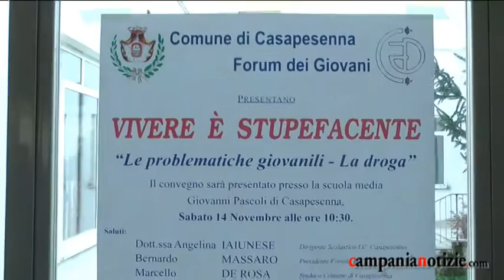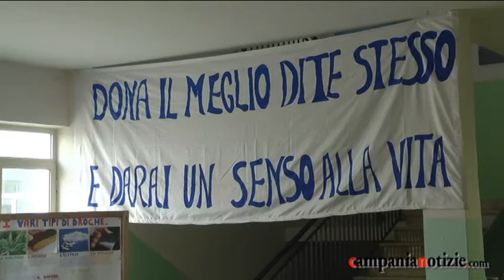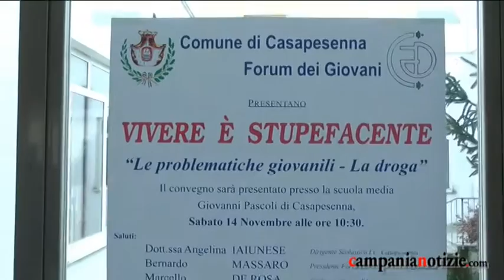Casapesenna, convegno su giovani e droga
“Vivere è stupefacente”. Questo il messaggio dell'evento che si è tenuto sabato 14 novembre presso la scuola media “G. Pascoli” di Casapesenna, su iniziativa del Forum dei giovani e dell’Amministrazione comunale per discutere di problematiche giovanili e droga.